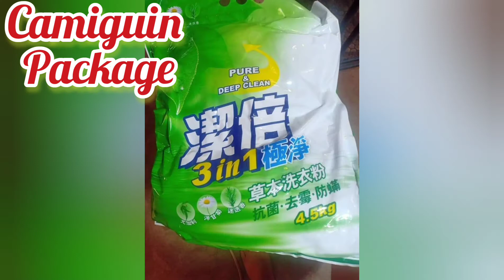Kahit Pandemic nakarating din. (camiguin package)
camiguin package